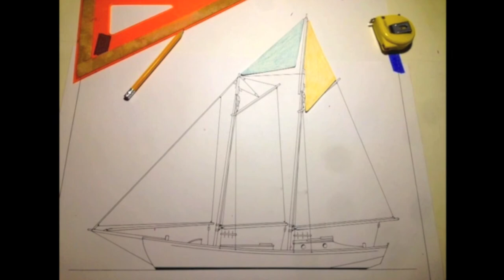Work & Play at Bearospace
Thank You Bearospace followers!  We are having a great time and just wanted to share these random photos taken over the years.